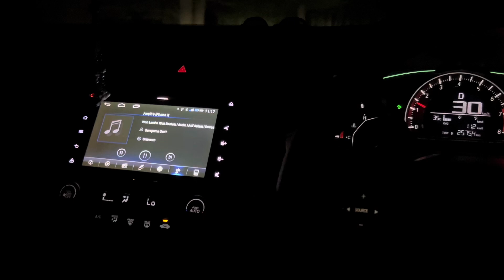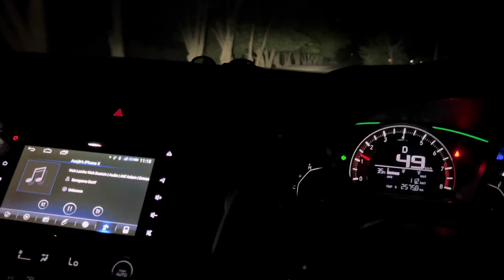viralvideo videos shorts uploads vlogger minivlog vlogs